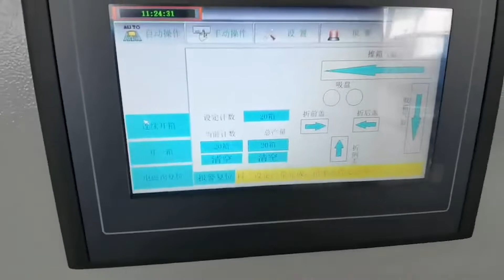SNEED-PACK CE-40HS Case Erector / Box Erector / Carton Erector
This box erector is great for opening boxes, forming them, and sealing their bottoms all within a matter of seconds. In addition, thanks to anti-jamming technology, you can basically set it and forget it, since it’ll work autonomously for long periods of time. The only time you’ll really have to do anything for this machine, aside from loading the flat boxes, is replacing the tape when it breaks or runs out, but no worries an alarm will sound off to alert you. Since you’re taking out the need for manual labor, you’re also reducing the chances of there being human error in your packaging; SNEED-PACK Box/Carton/Case Erectors are guaranteed to get you 90-degree corners, which are crucial in keeping your packaging’s structure.

Sneed Coding Solutions, Inc.